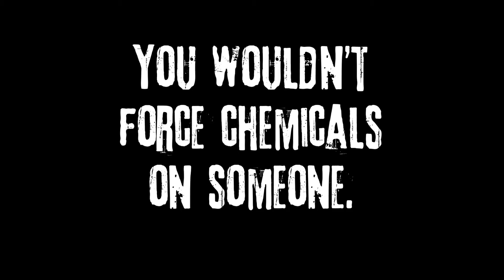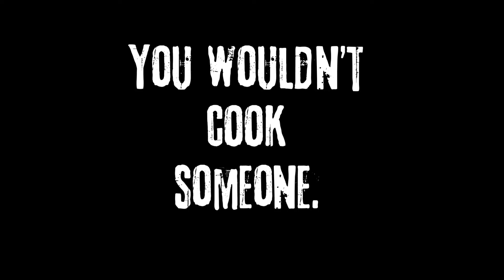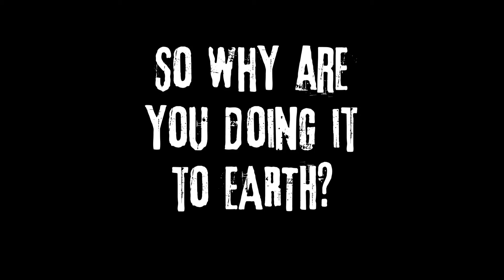You Wouldn't Do It To A Person (Full)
The youth exchange "I SEE GREEN" is a 10 days youth exchange aiming at raising awareness of 30 youngsters, youth leaders and volunteers of 6 countries (Netherlands, Croatia,Romania,Greece,Latvia and Poland) on environmental education with the use of audiovisual media as a tool.